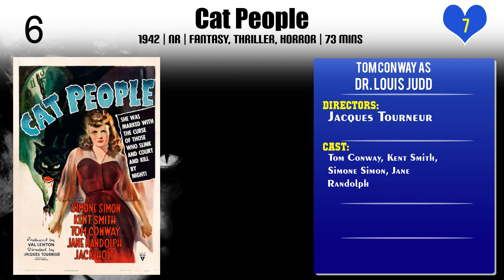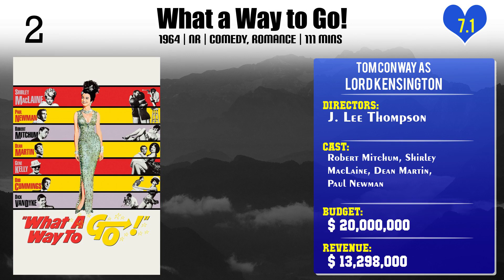Tom Conway Top 10 Movies of Tom Conway| Best 10 Movies of Tom Conway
Top 10 Movies of Tom Conway

Find the list of top 10 and best movies by Tom Conway
1.The Seventh Victim
2.Rio Rita
3.A Night of Adventure
4.I Walked with a Zombie
5.Cat People
6.Fun on a Weekend
7.The People Vs. Dr. Kildare
8.The Last Man to Hang?
9.What a Way to Go!
10.One Touch of Venus

Please Comment down your favorite movie of Tom Conway